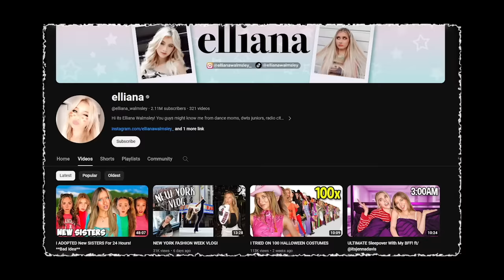LAST TO LEAVE THEIR POINTE SHOES ON WINS Ft Elliana Walmsley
Today we go head to head with Elliana Walmsley from Dancemoms in the ultimate pointe shoe challenge!